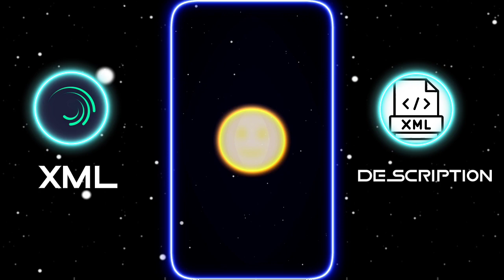Main Phir Bhi Tumko Chahunga 🥺❣️ Sad xml || New Trend💋 Alightmotion Present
HELLO GUYS ツ
Everyday New XML Presets Of Alight Motion are Uploaded in Our channel || ☺️☺️
NEW TREND XML💥😎||NEW XML 💫🥰||NEW TREND SONG XML FILE✨💦

DOWNLOAD LINKS

🚫 Overly..!! -

🚫 Mᴜsɪᴄ..!!  - Download My Video

🎥@FOYSAL EDITOR

🎯 Social Media -

From - Bangladesh 🇧🇩

Editing apps -
1. Alight motion - Version 4.0.4 Apk
2. VSCO - Version -232 Apk
3.Cap Cut -
4. Kinemaster

🎶 Credit - @FOYSAL EDITOR

©️Copyright - By Foysal Editor Yt
We allow anyone to make reaction videos or edit battle but the video must remain branded under Foysal Editor Yt  (with our channel link) in the description box

KEYWORDS⌫
xml
alight motion xml
alight motion
xml preset alight motion xml file alight motion new alight motion xml file xml file
preset am editor bd alight motion xml preset xml tutorial
alight motion xml alight motion
xml file alight motion new alight motion xml file
xml file
all preset xml
preset am editor bd alight motion xml preset
xml tutorial
alight motion video editing new trend best xml file
xml video
attitude xml
cap cut
status
preset full beat
trend xml
alight motion editing alight motion xml file
xml preset
new xml
alight motion preset
photos xml
learn xml
alight motion
preset
alight motion editing xml preset bad boy new trend xml
alight motion editing xml preset alight motion editing xml file
instagram reels xml preset tik tok video xml preset
new trend
badass transitions
free preset
editing pack
am pack
am preset
am edit
edit tutorials
alight link
soft edit
badass edit
editing preset
editing preset pack after effects
shakes
alight motion link
trending xml
badass alight motion
transition
edits
editing
edit
photo xml
attitude presets trending alight motion
new trend song xml trending alight motion xml
xml presets
presets
all xml
all presets
alight motion
instagram trend
remix xml file
remix xml
happy birthday xml file
devil xml
video editing
video editing xml 3d high beat xml file
new song xml
3d trend xml file
3d video editing xml alight motion
3d xml
3d xml preset
video editing software video editor
hot xml
alight motion link alight motion preset xml
badass edit
badass preset
xml file
new trend xml
attitude xml
alight motion xml file
photo editing photo edit
editing
editing video

             Credit
This Video Xml By -
Video Xml Edit By -